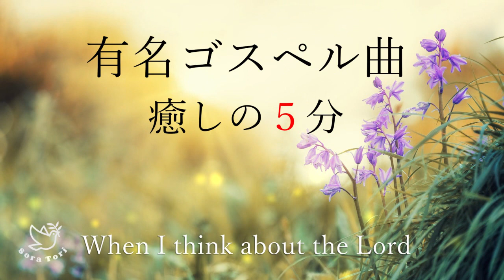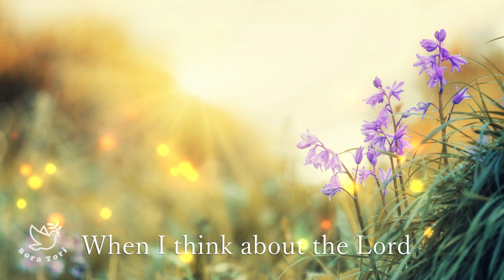【フェルトピアノ】有名ゴスペル曲 癒しの５分 / When I Think About The Lord / Piano Cover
🕊Sora Tori とは…
主に賛美歌・聖歌などキリスト教会で歌われる音楽をゆったりくつろげるBGMにして配信するチャンネルです！

🕊そらとりCD好評販売中！お買い求めはこちらのページから↓

🕊Sora Tori〜 Streaming Service & Buy Music 〜💿

🕊Sora ToriはApple MusicやSpotifyなど音楽アプリでの配信もしています。

♪Sora ToriのBGMがみなさまの生活の安らぎとなることを祈っています！

そらとりの活動を具体的な形で応援いただくことができます。

③クラシックBGM第1弾が目標の「２週間で200いいね！」達成！第2弾の制作が決定しました！